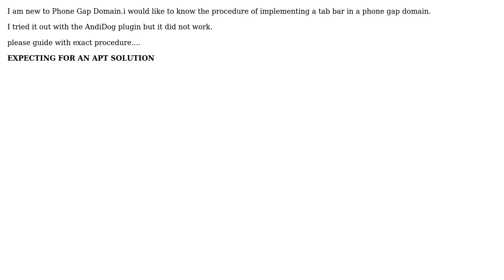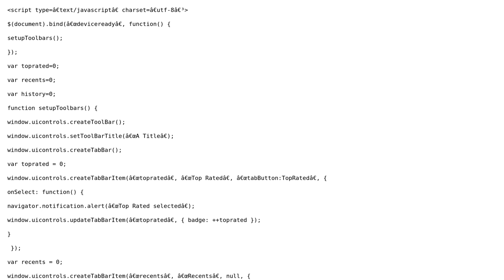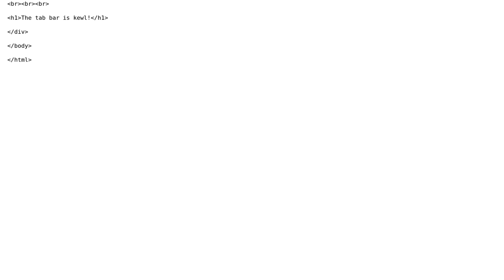How to get a tab bar in a Phone Gap Android application?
With thanks & praise to God, and with thanks to the many people who have made this project possible! | Content (except music & images) licensed under CC BY-SA | Music | Images & others | With thanks to user elegance user Anurag Shukla and the Stack Exchange Network Trademarks are property of their respective owners. You are responsible for your own actions.